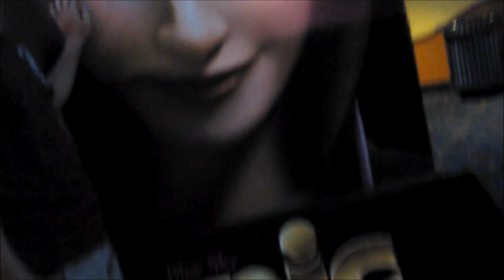Alex and Jake Movie Reviews #013: "Oblivion" and "Olympus Has Fallen"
Me and Jake decided to do two movie reviews: one for "Oblivion" and another for "Olympus Has Fallen."

"Oblivion" stars Tom Cruise and Morgan Freeman.  It was directed by Joseph Kosinski.

"Olympus Has Fallen" stars Gerard Butler, Aaron Eckhart and Morgan Freeman.  It was directed by Antoine Fuqua.